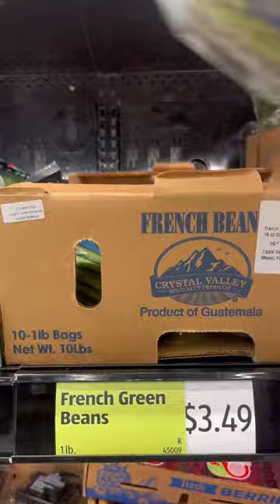Shop With Me at Aldi: Part 1